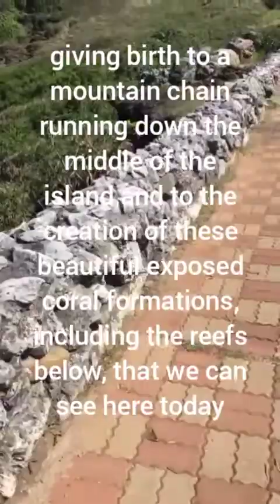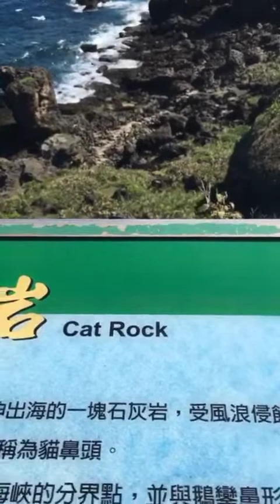KENTING NATIONAL PARK//GORGEOUS TROPICAL BEACH, LIFE OF PI FILM LOCATION, TAIWAN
Kenting National Park
Baisha Beach
Eluambi National Park